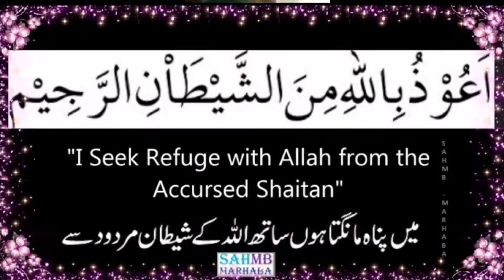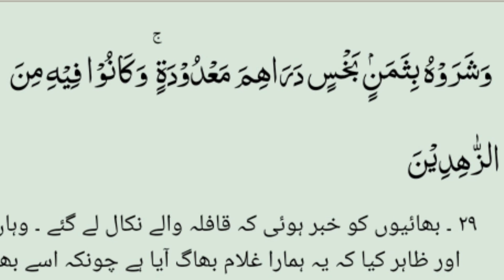Pani patti tilawat |¦ tilawat quran best voice